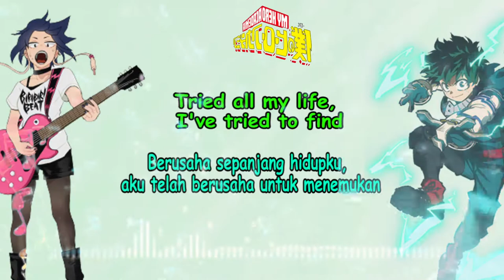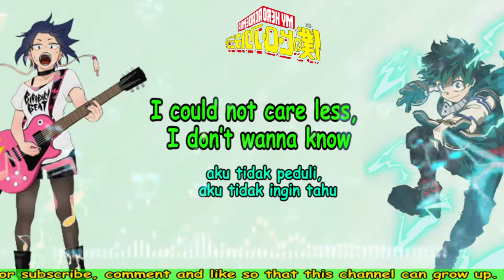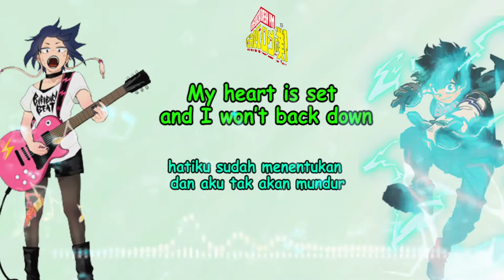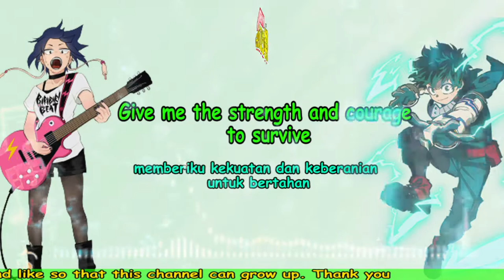Boku no Hero Academia Hero too Lyrics | Eng /Indo | CHRISSY COSTANZA | Kyoka Jirou | cover by Nanaru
Welcome to Hotaru Channel. Now, I will make Boku no Hero Academia Hero too lyrics. Hero too is a insert song from anime Boku no Hero Academia season 4 episode 23. And Hero too is sung in the U.A High School cultural festival. And this video I make two lyrics in Hero too English lyrics and Hero too indonesia lyrics. And this video I use Boku no Hero Academia Hero too cover song  from Nanaru.

I hope you like and enjoy with Boku no Hero Academia Hero too Lyrics Video . And if you like Hero too My Hero Academia  Lyrics video, please subscribe, comment and like to this channel so that this channel can grow up in the future. thank you very much

Copyright :
All music and picture in my channel is not mine, I'm just sharing.

Boku no Hero Academia Hero too Lyrics

Hero too
KYOKA JIRO Starring Chrissy Costanza
What am I to be?
What is my calling?
I gave up giving up, I'm ready to go
The future's left unseen
It all depends on me
Put it on the line to follow my dream
Yeah
Tried all my life, I've tried to find
Something that makes me hold on and never let go
Oh
Hero too, I am a hero too
My heart is set (my heart is set) and I won't back down
Hero too, strength doesn't make a hero
True heroes (true heroes) stand up for what they believe
So wait and see
What do they think of me?
Who do they think I'll be?
I could not care less, I don't wanna know
Am I doing right?
Am I satisfied?
I wanna live my life like it's meant to be
Yeah
Oh
People will judge for no reason at all
Yeah they might try
To say your dream's dumb, don't listen
They may look down on me and count me out
I'm going my own way
I'm a hero, I've got music
My heart is set and I won't back down
True heroes stand up for what they believe
Yeah I'll be
I have met so many heroes in my life
Give me the strength and courage to survive
Gave me the power to smile everyday
Now it's my turn to be the one to make you smile